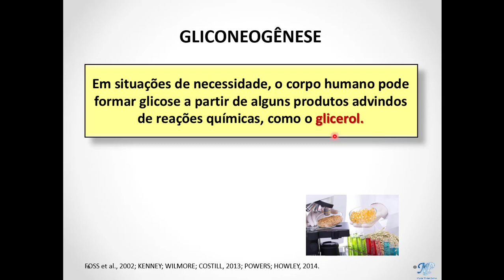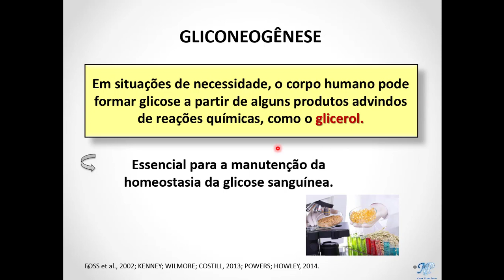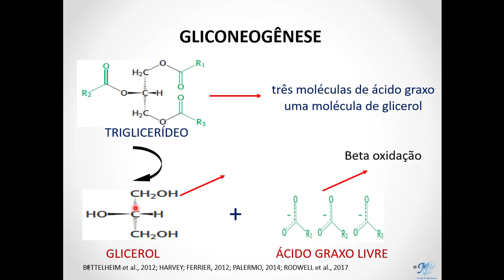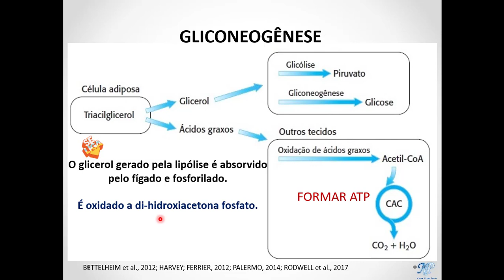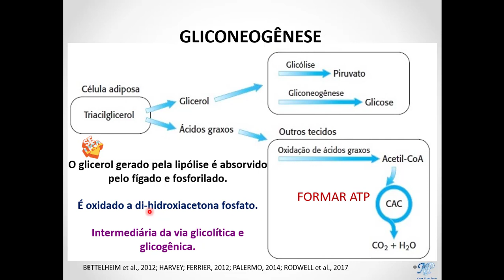Glicerol e gliconeogênese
Alguns tecidos, como o encéfalo, os eritrócitos, a medula renal, o cristalino e a córnea, os testículos e o músculo em exercício necessitam de suprimento contínuo de glicose como combustível metabólico. O glicogênio hepático, fonte essencial de glicose pós-prandial, pode satisfazer essas necessidades por apenas 10 a 18 horas na ausência de ingestão de carboidratos. Durante um jejum prolongado, porém, os depósitos de glicogênio hepático são exauridos, e a glicose é formada a partir de precursores como o lactato, o piruvato, o glicerol (derivado do esqueleto dos triacilgliceróis) e os cetoácidos (obtidos do catabolismo de aminoácidos glicogênicos. A formação de glicose não ocorre por simples reversão da glicólise, pois o equilíbrio geral da glicólise favorece fortemente a formação de piruvato. Em vez disso, a glicose é sintetizada por uma via especial, a gliconeogênese, que requer tanto enzimas mitocondriais quanto citosólicas. Durante o jejum de uma noite, cerca de 90% da gliconeogênese ocorre no fígado, com os rins fornecendo 10% das moléculas de glicose recém-sintetizadas. Durante o jejum prolongado, no entanto, os rins tornam-se importantes órgãos produtores de glicose, contribuindo, segundo estimativas, com 40% da produção total de glicose.

Precursores gliconeogênicos são moléculas que podem ser utilizadas na produção líquida de glicose. Eles incluem os intermediários da glicólise e do ciclo do ácido cítrico. Glicerol, lactato e alfa-cetoácidos, obtidos da transaminação de aminoácidos glicogênicos, são os mais importantes precursores gliconeogênicos.

O glicerol é liberado durante a hidrólise dos triacilgliceróis, no tecido adiposo, e levado ao fígado pelo sangue. O glicerol é fosforilado pela glicerol-cinase, resultando em glicerol-fosfato, que é oxidado pela glicerol-fosfato-desidrogenase, produzindo di-hidroxiacetona-fosfato – um intermediário da glicólise.